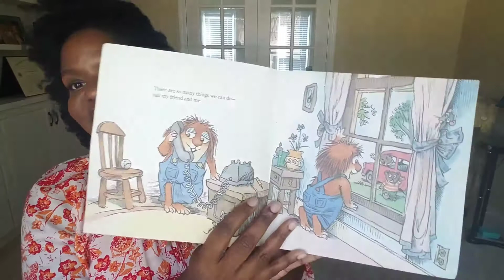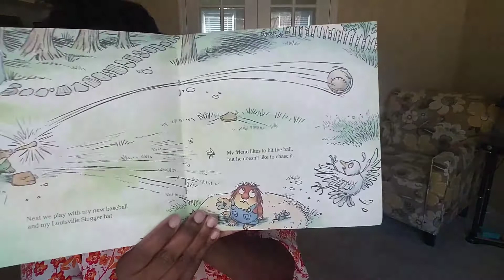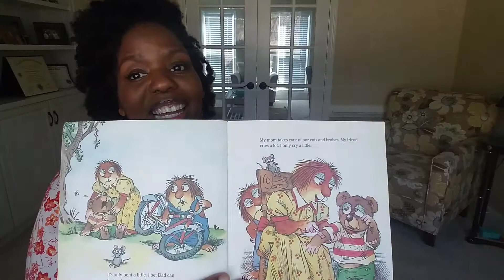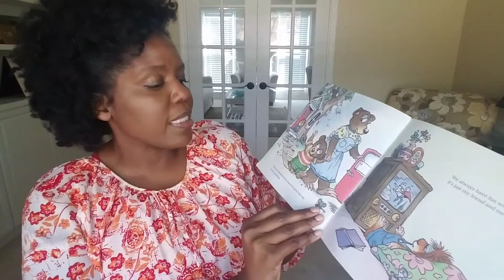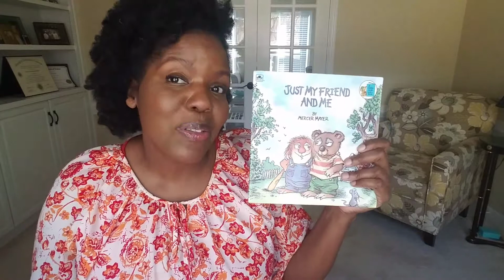Just My Friend and Me